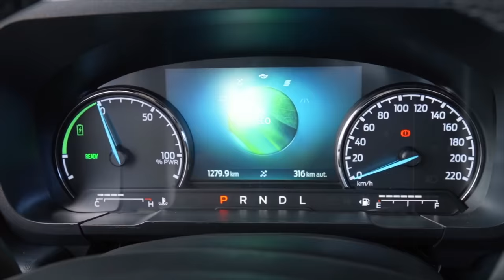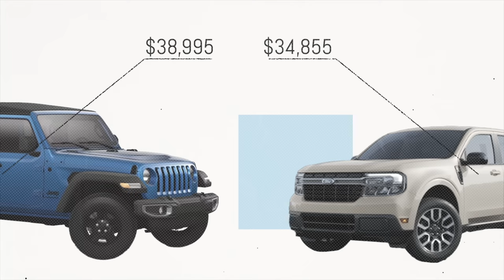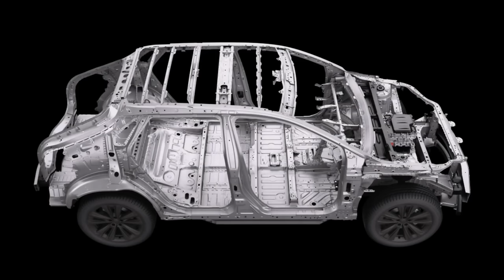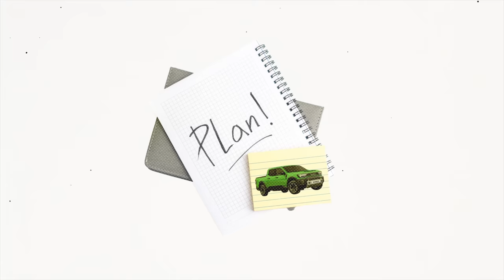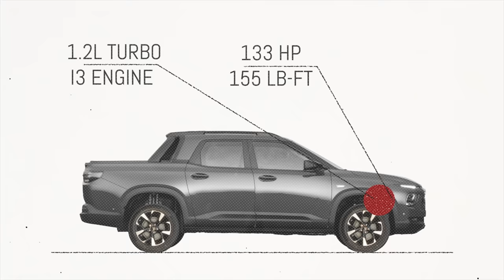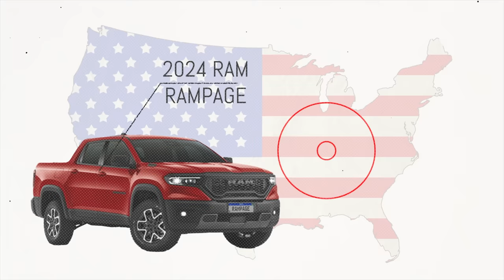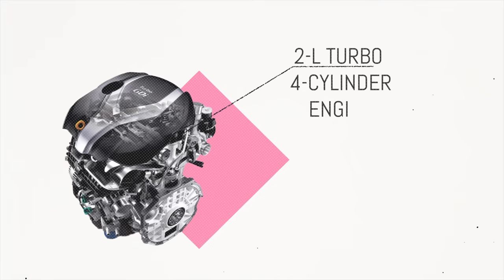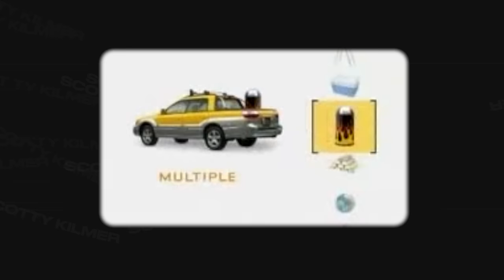Toyota's New $20,000 Truck Just Killed Ford's Future in America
Toyota's New $20,000 Truck Just Killed Ford's Future in America. Best compact trucks to buy, DIY and truck review with Scotty Kilmer. New trucks made by Ford and Toyota. Are Ford Mavericks going to be reliable? Does Ford make good trucks? Everything you need to know about the 2024 Toyota Stout. Here's why Toyota is bringing back the Stout truck. Car Advice. DIY car repair with Scotty Kilmer, an auto mechanic for the last 55 years.

⬇️Scotty’s Top DIY Tools:
1. Bluetooth Scan Tool
2. Mid-Grade Scan Tool
3. My Fancy (Originally $5,000) Professional Scan Tool
4. Cheap Scan Tool
5. Dash Cam (Every Car Should Have One)
6. Basic Mechanic Tool Set
7. Professional Socket Set
8. Ratcheting Wrench Set
9. No Charging Required Car Jump Starter
10. Battery Pack Car Jump Starter

1. Bluetooth Scan Tool
2. Cheap Scan Tool
3. Professional Socket Set
4. Wrench Set
5. No Charging Required Car Jump Starter
6. Battery Pack Car Jump Starter

►Here's our weekly video schedule:
Tuesday: Auto repair video
Wednesday: Viewers car mod show off
Thursday: Viewer Car Question Video AND Live Car Q&A
Friday: Auto repair video
Saturday: Second Live Car Q&A
Sunday: Viewers car show off